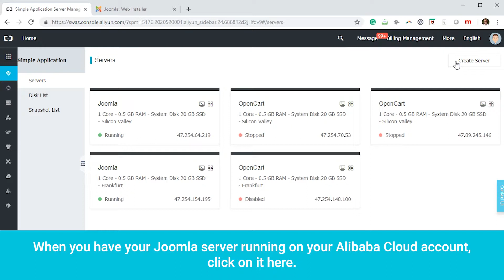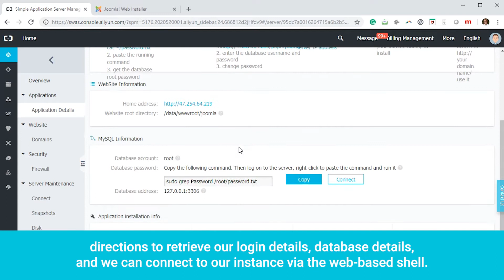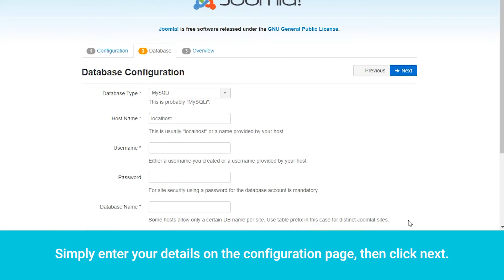How-to | Deploying Joomla! with Alibaba Cloud Simple Application Server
In this tutorial, we will teach you how you can easily run the Joomla web program on Alibaba Cloud's Simple Application Server.

Simple Application Server is a new generation computing service for stand-alone application scenarios.